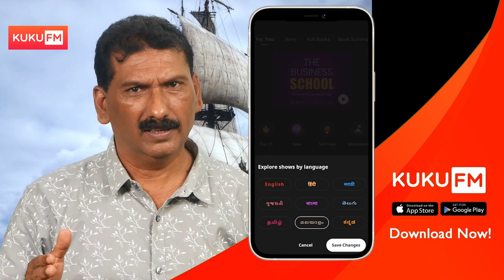GREATEST SURVIVAL STORY AFTER SHIP GOT FIRE |MLIFE DAILY|BS CHANDRAMOHAN |THRILLER IN MALAYALAM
The Saga of the Clipper Ship Hornet

In 1866, Hornet left New York City bound for San Francisco under Captain Josiah A. Mitchell with a cargo of candles, case oil, and oil in barrels.
Download India's no 1 audio book platform with this link and get 3 month extra subscription( total 15 month) for just 199/

For more Feedback and suggestions please fill the google form given below in the description and comment. Link:

 During the voyage, she caught fire and sank in the Pacific Ocean on May 3, 1866. The crew left the ship in three open lifeboats.

The captain′s boat reached Hawaii after 43 days at sea on June 15, 1866, with 14 survivors aboard, but the two other boats disappeared.

 Mark Twain, on the islands as a special correspondent from the Sacramento Daily Union, interviewed several of the survivors and filed the first extensive report...